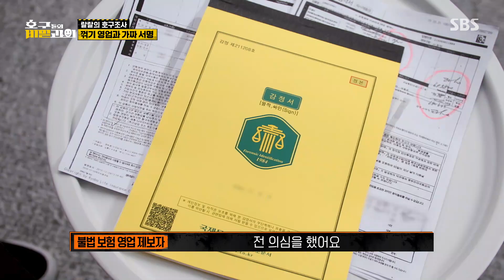‘꺾기 영업’ 믿기지 않는 불법 보험 영업 피해 사례ㅣ호구들의 비밀과외(topsecret)ㅣSBS ENTER.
보고도 믿기 힘든 불법 영업 피해 사례에 대해 이야기한다.

SBS 토요일 예능 ‘호구들의 비밀과외’